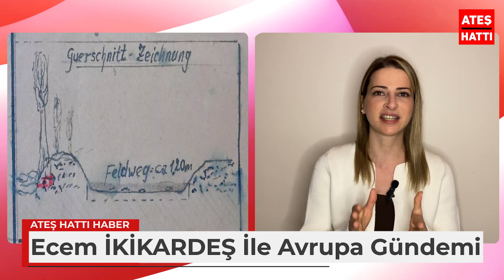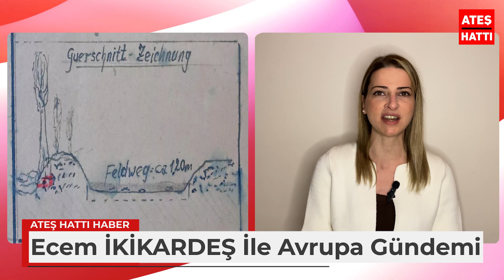HOLLANDA'DA HAZİNE HARİTASI ORTALIĞI KARIŞTIRDI,DEFİNE AVCILARI KÖYE AKIN ETTİ! ATEŞ HATTI AVRUPA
HOLLANDA'DA HAZİNE HARİTASI ORTALIĞI KARIŞTIRDI,DEFİNE AVCILARI KÖYE AKIN ETTİ! ATEŞ HATTI AVRUPA HABERLERİ

Videoya Yorum Yaparak Konu Hakkındaki Görüşlerinizi Bildirebilirsiniz...Merak Ettiklerinizi Sorabilirsiniz... ATEŞHATTI

You Can Help The Video To Be Liked And Recommended.